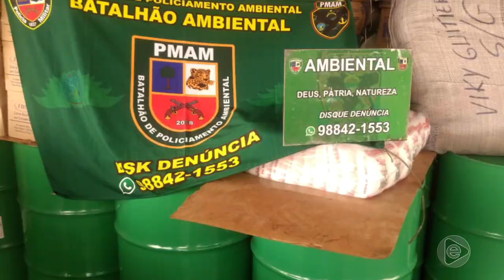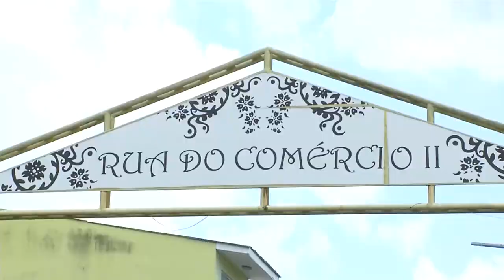Jornal Em Tempo 08 11 2019 2º Bloco